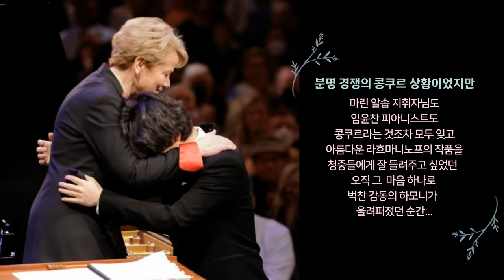[내안의 클래식] ”임윤찬 피아니스트가 사랑한 작곡가 라흐마니노프의 작품들과 임윤찬 피아니스트의 특별한 매력" (YunchanLim, Rachmaninoff, 마린 알솝)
여러분~ 올해는 라흐마니노프 탄생 150주년, 서거 80주년이 되는 해랍니다~
그래서 오늘은 임윤찬 피아니스트가 좋아하는 작곡가인 라흐마니노프의 작품을 임윤찬 피아니스트가 직접 연주한 몇 개의 곡에 대한 이야기와 함께 제가 생각하는 임윤찬 피아니스트의 특별한 매력 이야기, 그리고 작년 반 클라이번 콩쿠르에서 마린 알솝 지휘자님의 눈물의 의미도 함께 들려드릴게요~

00:00  임윤찬 피아니스트가 사랑한 라흐마니노프
01:38  임윤찬 피아니스트의 특별한 매력
03:21  음악적 상상력
06:12  마린 알솝 지휘자님의 감동의 눈물

* 반 클라이번 국제 피아노 콩쿠르에서 “임윤찬 피아니스트의 우승이 특별한 이유”와 "라흐마니노프 피아노 협주곡 3번" 이야기
* 해설과 함께 들어보는 “영화같은 임윤찬 피아니스트의 라흐마니노프 피아노 협주곡 3번이 가진 특별한 매력”
* “꿈이 현실로 이루어지는 영화같은 리스트 사랑의 꿈”을 연주하는 특별한 레슨 비법”(음악적 상상력)
* 라흐마니노프 교향곡 2번 3악장(완전한 성공으로 이끌어준 작품, 자기 암시요법, 힐링음악, Healing Music, Rachmaninoff Symphony No.2 3 mov.)

- 오늘도 좋은 음악들과 함께 힐링하는 아름다운 하루되세요^^